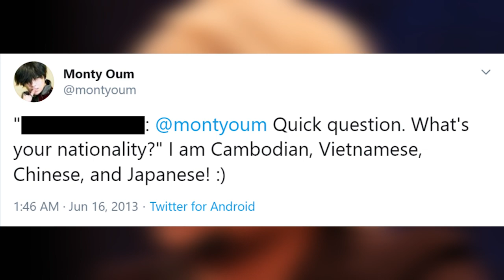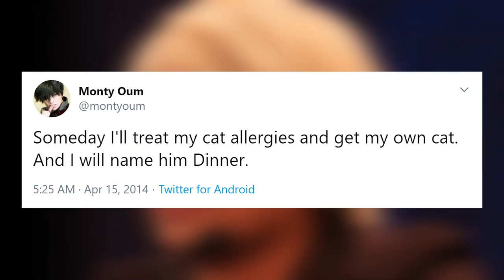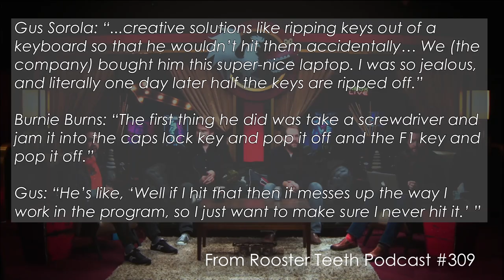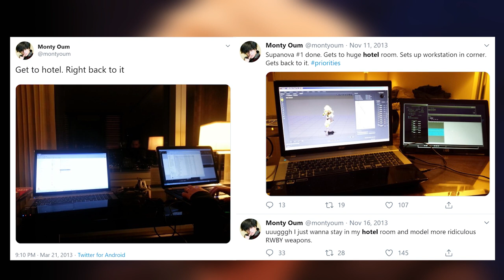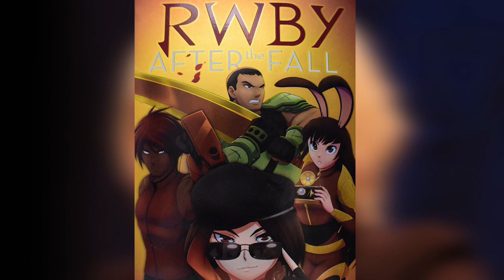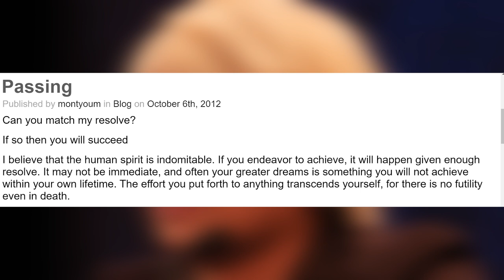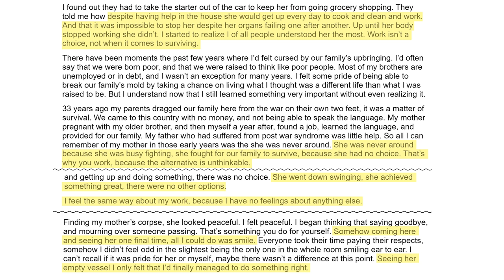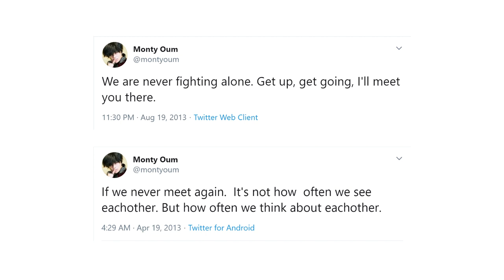Remembering Monty Oum (Five Years On)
Description: Five years. I made this video to revisit the process of a video essay and to make something that I really care about.

Timestamps:
00:41 - Biography
09:14 - Quotes from online